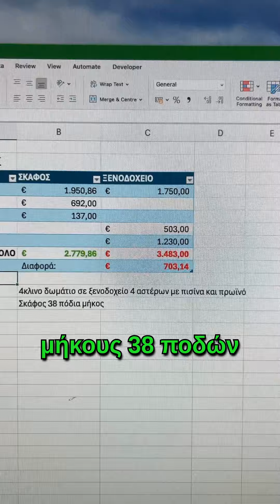Η απάντηση με αριθμούς... για να σας δω τώρα...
Η απάντηση με αριθμούς... για να σας δω τώρα... 📊 Ξενοδοχείο vs. Ιστιοπλοϊκό: Πόσο κοστίζουν; Δείτε πώς τα σύγκρινα! 🌊⛵